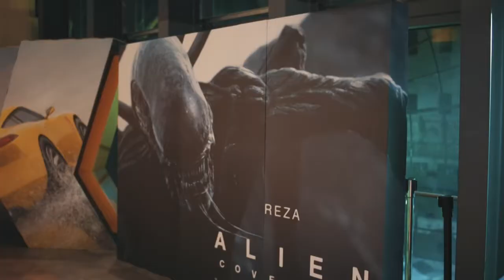CINE FAN: Asi vivimos el AlienDay en Hoyts Abasto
El 26 de abril celebramos el Alien Day en Hoyts Abasto con una proyección especial del primer film de Ridley Scott. Nuestros socios Cine Fan tuvieron la oportunidad de acceder a este evento.